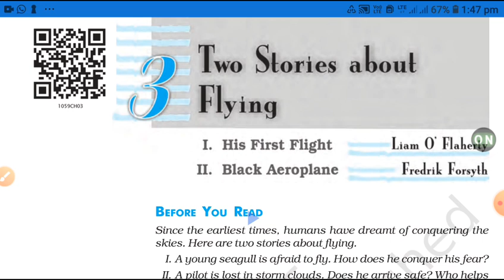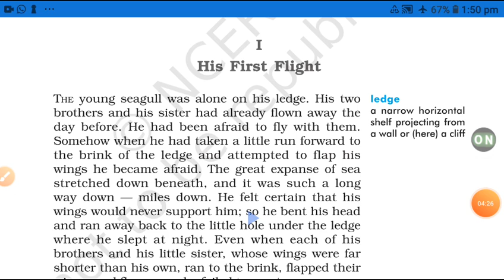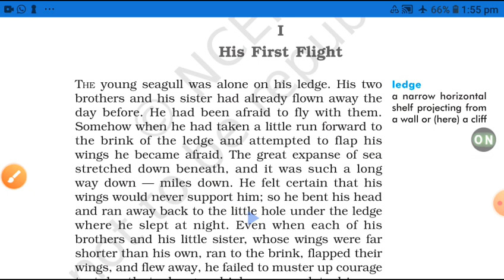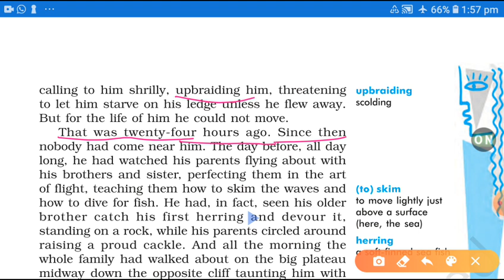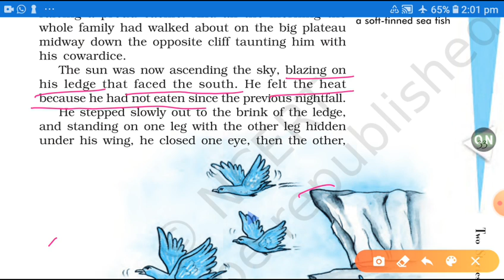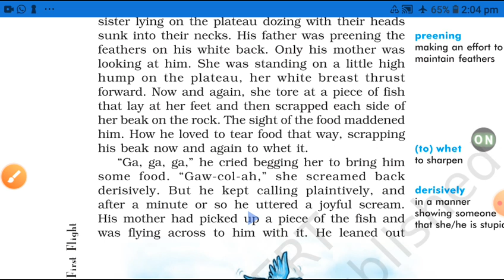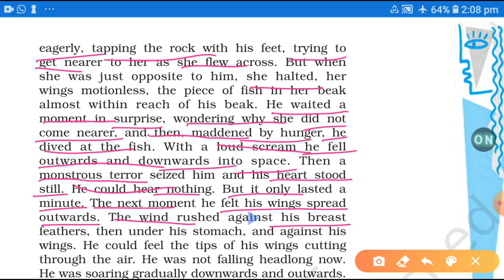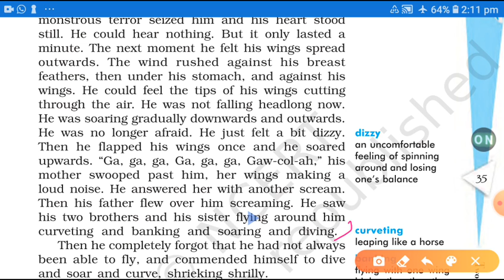Two stories about flying (first flight)/class 10/lesson 3/lecture 1/Explained by-Abhishek Tiwari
Here ,I'm explaining you 3rd lesson of first flight lesson named "Two stories about Flying".